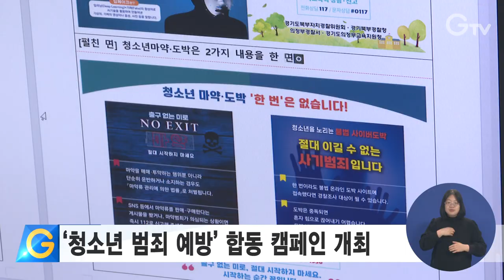‘청소년 범죄 예방’ 합동 캠페인 개최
경기도북부자치경찰위원회가 지난 8일 경기북부경찰청, 의정부경찰서와 함께 청소년 중독성 범죄와 딥페이크 성범죄 예방, 학교폭력 근절을 위한 합동 캠페인을 벌였습니다.

이번 캠페인은 최근 청소년들 사이에서 확산 중인 도박과 마약 등 중독성 범죄와 딥페이크 기술을 이용한 허위 영상물 제작에 대한 경각심을 높이고 학교폭력 예방 차원에서 이뤄졌습니다.

경찰과 경기도의정부교육지원청이 캠페인에 참여했고, 자치경찰청년서포터스와 의정부경찰서 학부모폴리스연합단 등이 함께했습니다.

또 경민중과 경민여중, 경민고, 경민IT고, 경민비즈니스고의 교장과 학부모회, 자치학생회 등 30여 명과 경민대학교 총학생회가 동참했습니다.

경기도북부자치경찰위원회는 앞으로 학교폭력 예방을 위해 위기청소년 면담을 강화하고 학교전담경찰관의 특별예방교육을 적극 운영할 계획입니다.